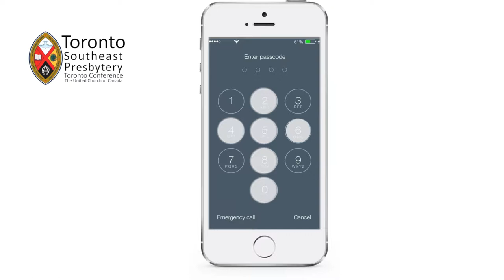MFM 2: Preaching to Millennials Panel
Ministry for Millennials: Three Millennials from The United Church of Canada discuss what kind of preaching works and does not work for Millennials. Panellists: Rev. Emily Gordon, Rev. Anne Dionisio, and candidate for ministry Cynthia O’Connell. Filmed at Saint Andrew’s United Church in Toronto, Canada. 2/22